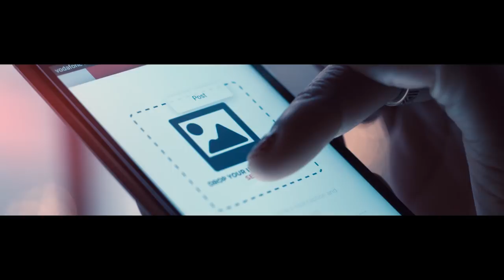Smoke Network - Official Trailer (HD)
Watch the Official Trailer of Smoke Network and become a part of the world's first blockchain social network for cannabis users.

The Smoke Network application rewards users in cryptocurrency for creating and curating high-quality cannabis related content including pictures, articles, dispensary, and cannabis strain reviews.

A social network for the cannabis community on the blockchain.
Interact online with other cannabis users from around the world and share your knowledge and wisdom with each other.

Thanks for all the feedback & support over the past year, you have all literally made this project come true.

Join the community by using the links below for more updates and information or email to get in touch directly with the team.

Meet the community on the working SMOKE Testnet Blockchain

Have any further questions or want to join the conversation?

Director / Producer
➝ Jonas Stark
➝ Max Nadolny

Music
➝ Yanek Stark

Voice Artist
➝ Craig Ross